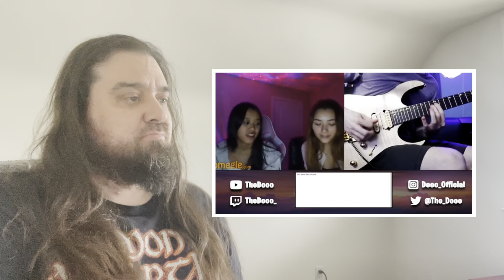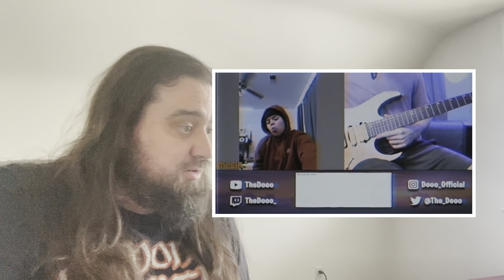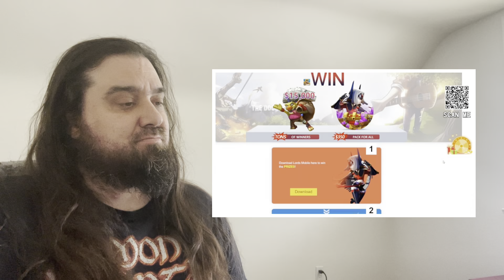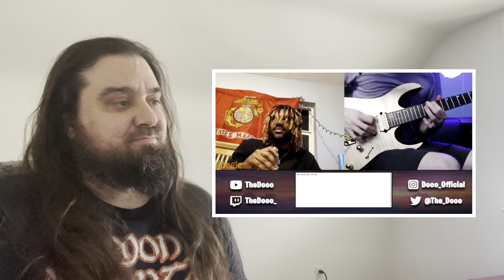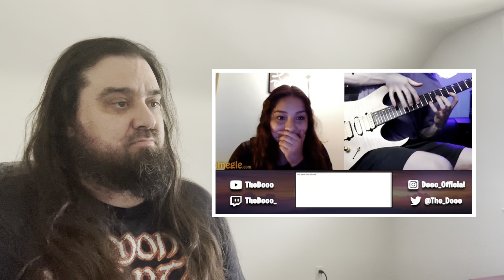TheDooo - Playing Guitar On Omegle But I Take Song Requests From Strangers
Reacting to TheDooo playing guitar on Omegle but takes song request from strangers